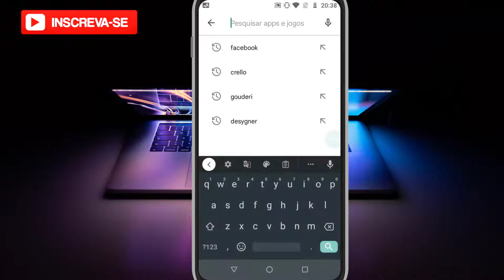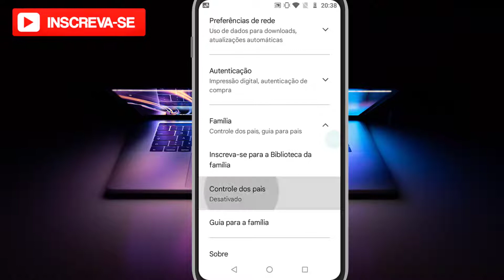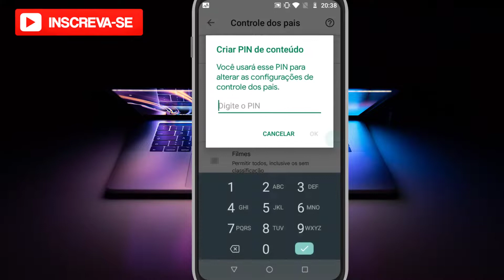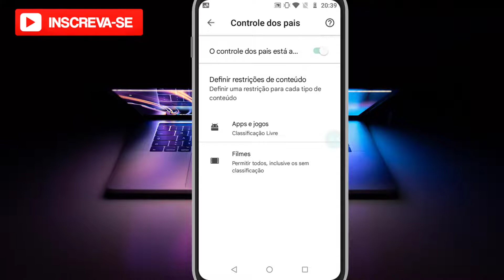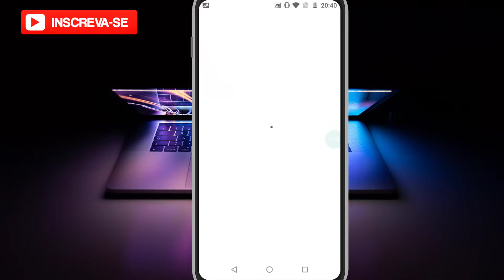Como colocar senha na Google Play Store para controle dos pais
Neste vídeo eu falo sobre, Como colocar senha na Google Play Store para controle dos pais

✨ Se você curtiu o tema do vídeo de hoje: "Como colocar senha na Google Play Store para controle dos pais